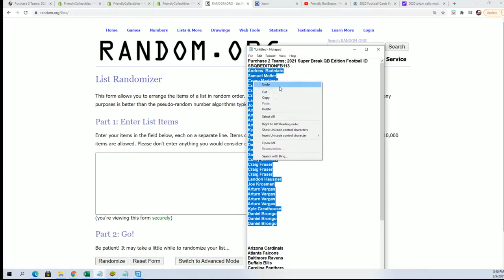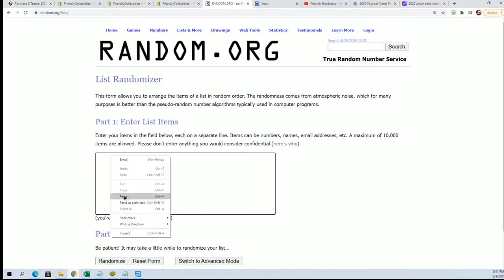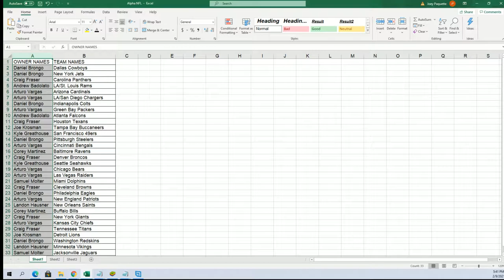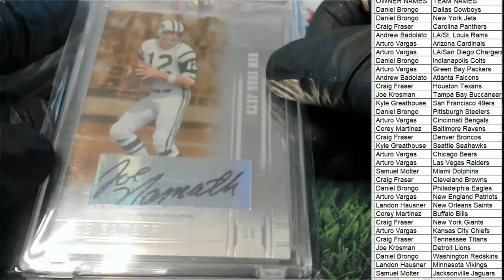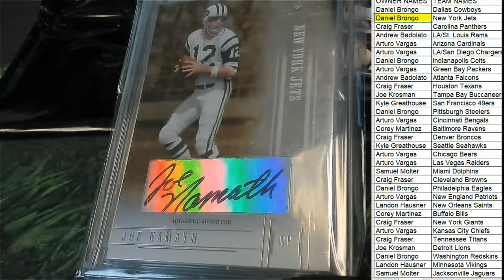2021 Super Break QB Edition Football ID SBQBEDITIONFB113